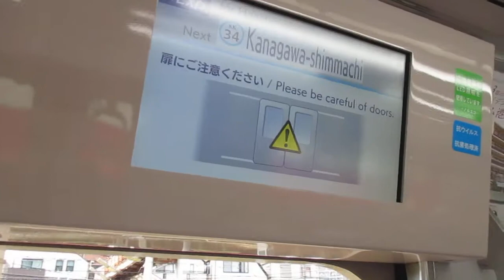【能見台～京急蒲田間急行運転】京急本線エアポート急行羽田空港行き京急新1000形1405編成(一部リニューアル・機器更新車)+1401編成(一部リニューアル・機器更新車)8両 神奈川新町駅発車